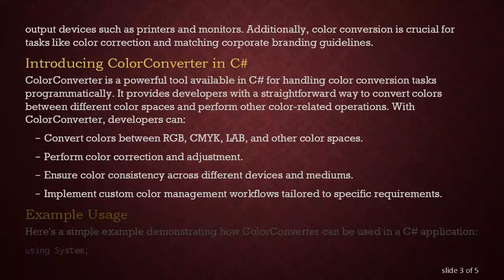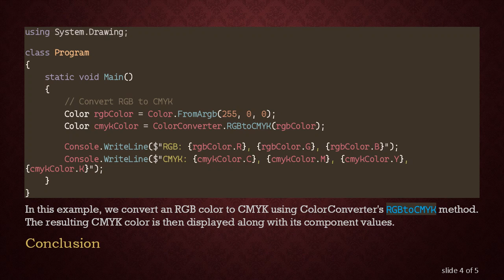Color Conversion in Printing and Prepress Applications with ColorConverter in C#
Summary: Learn about color conversion in printing and prepress applications using ColorConverter in C#. Understand the importance of accurate color representation and how ColorConverter can help achieve it.

In printing and prepress applications, accurate color representation is paramount to ensure the fidelity of printed materials. Whether it's converting colors between different color spaces or ensuring consistency across various devices, having robust tools for color conversion is essential. One such tool in the realm of C programming is ColorConverter, which offers functionalities to manage color conversions efficiently.

Understanding Color Spaces

Before diving into the intricacies of color conversion, it's crucial to grasp the concept of color spaces. Color spaces define the range of colors that can be represented in a given system. Common color spaces include RGB (Red, Green, Blue), CMYK (Cyan, Magenta, Yellow, Black), and LAB. Each color space serves different purposes and is used in specific contexts. For instance, RGB is commonly used for digital displays, while CMYK is prevalent in printing.

Importance of Color Conversion

In printing and prepress workflows, color conversion plays a pivotal role in ensuring that colors appear consistent across different devices and mediums. Converting colors from one color space to another is necessary to accommodate the capabilities and limitations of various output devices such as printers and monitors. Additionally, color conversion is crucial for tasks like color correction and matching corporate branding guidelines.

Introducing ColorConverter in C

ColorConverter is a powerful tool available in C for handling color conversion tasks programmatically. It provides developers with a straightforward way to convert colors between different color spaces and perform other color-related operations. With ColorConverter, developers can:

Convert colors between RGB, CMYK, LAB, and other color spaces.

Perform color correction and adjustment.

Ensure color consistency across different devices and mediums.

Implement custom color management workflows tailored to specific requirements.

Example Usage

Here's a simple example demonstrating how ColorConverter can be used in a C application:

In this example, we convert an RGB color to CMYK using ColorConverter's RGBtoCMYK method. The resulting CMYK color is then displayed along with its component values.

Conclusion

Color conversion is a critical aspect of printing and prepress workflows, ensuring accurate color representation across various devices and mediums. With tools like ColorConverter in C, developers can streamline color management tasks and achieve consistent results. By understanding color spaces, the importance of color conversion, and utilizing the capabilities of ColorConverter, developers can enhance the quality and reliability of their printing and prepress applications.